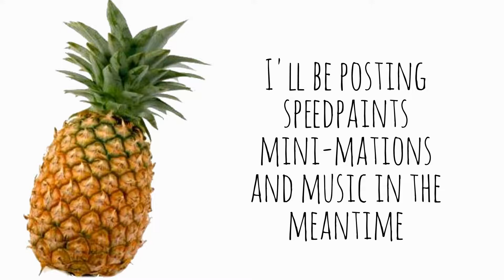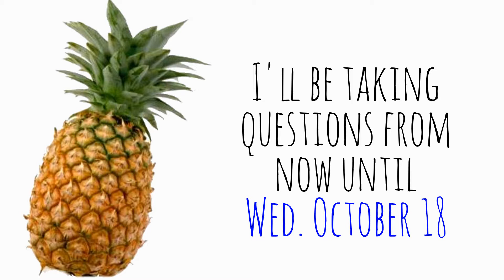Q&A and Update Video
My first Q&A. Kushamagama. Ask whatever you want in the comment section below :3

If you're reading this, you really do care what I have to say, so thank you. If you're wondering about the pineapple, it's gonna be a running gag. Whenever I do a Q&A, I'll have a pineapple. I dunno ... Im weird XD